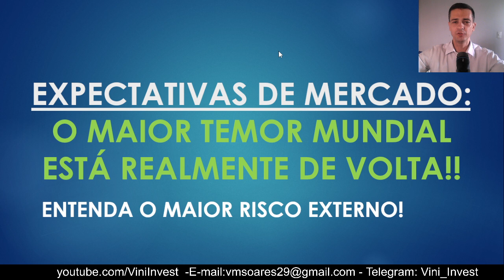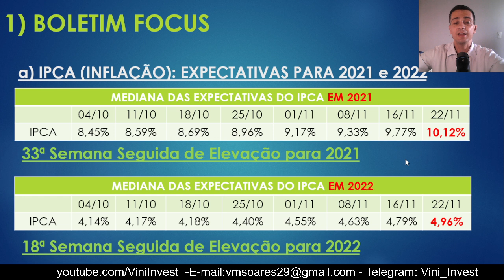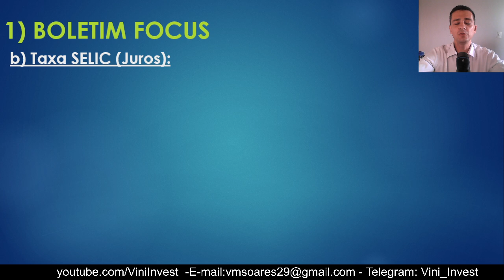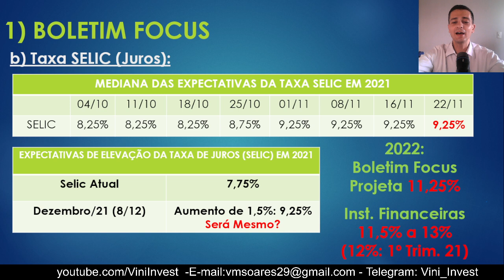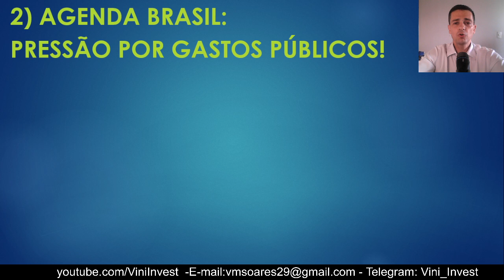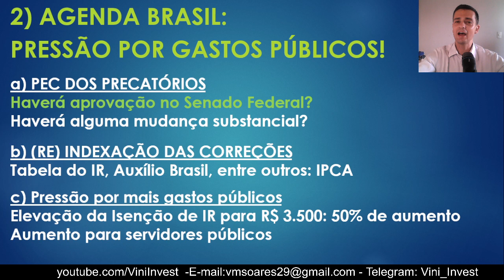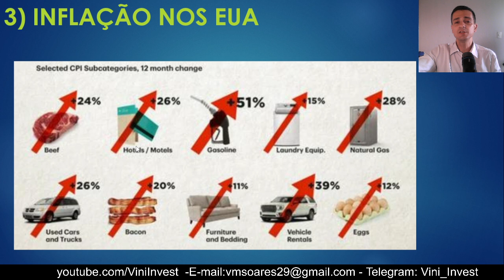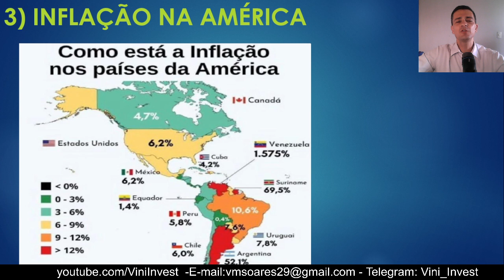EXPECTATIVAS DE MERCADO: ELA VOLTOU, ESTÁ MAIS FORTE E PRESENTE NO MUNDO INTEIRO!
Acesse nosso canal no Telegram (Vini_Invest) e receba notícias e informações diárias sobre finanças, economia e investimentos

Se você deseja saber do que estamos falando bem como, conhecer mais sobre as expectativas de mercado referentes a taxa de juros, PIB e inflação, além de ter informações atualizadas sobre o mercado internacional, assista este nosso vídeo!

1) Qual a melhor Taxa? E o melhor Preço?
Conheça as melhores taxas (mais atrativas) e os menores preço (títulos com preço mais baratos) para identificar oportunidades de investimentos no Tesouro Direto

2) Leilão do Tesouro
Descubra o que os grandes investidores (bancos, fundo de pensão, fundos de previdência, entre outros) estão comprando de títulos do Tesouro Nacional para comprender o fluxo financeiro!!

3) Expectativas de Mercado
Conheça as expectativas semanais do mercado referentes a Taxa de Juros (Selic), Inflação (IPCA) e PIB,  além de conhecer os riscos do possível crise internacional que se aproxima e pode afetar o Brasil.

4) Qual a sua dúvida?
Escreve a sua dúvida nos comentários que ela poderão ser respondida de forma escrita e/ou com um vídeo específico que detalhará mais as informações! Sua dúvida pode ser a de muitos internautas!!